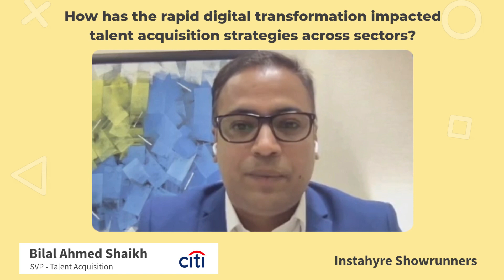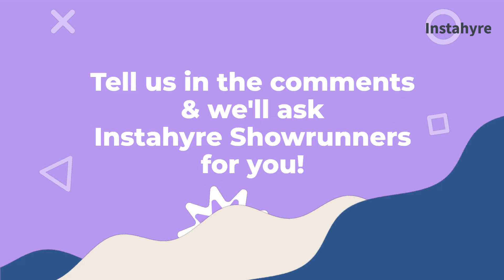How the rapid digital transformation impacted talent acquisition strategies across sectors?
Gartner reports that 87% of senior business leaders say digitalization is a company priority. But how has this rapid shift towards digital transformation influenced talent acquisition strategies across industries? In our recent episode of the Instahyre Roundtable, Bilal Ahmed, SVP - Talent Acquisition at Citibank, shares his expert views on 'How the rapid digital transformation impacted talent acquisition strategies across sectors?'. Join us to explore how digitalization is reshaping the future of hiring and talent management.